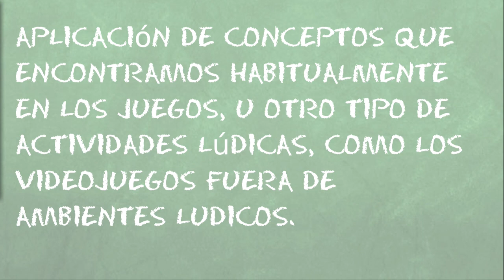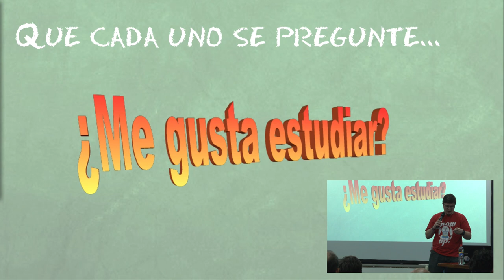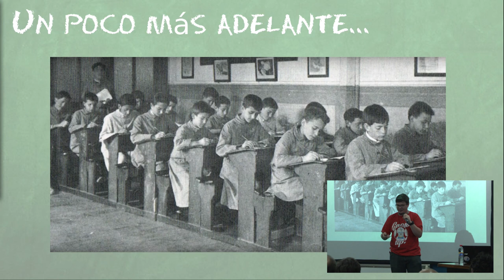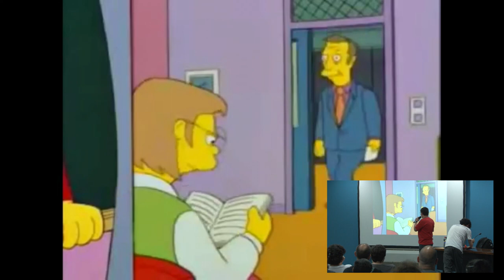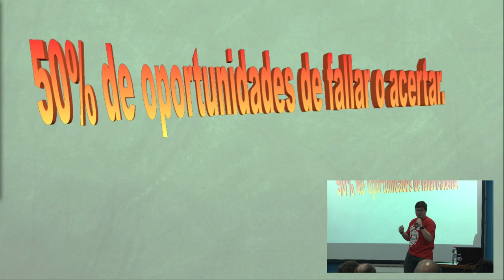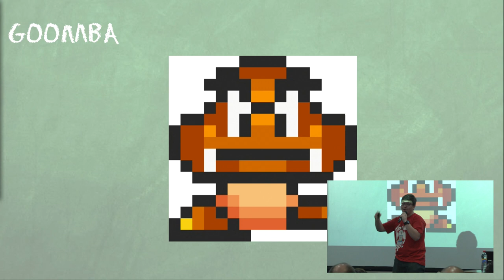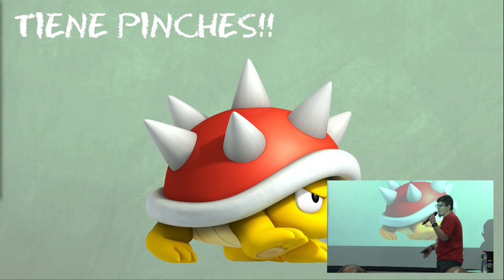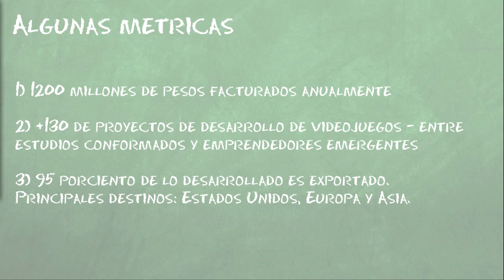Gamificación: un enfoque de la vida desde los videojuegos, por Federico Brest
La charla analizará las formas de educar a través de la historia, y demostrará que a través de los videojuegos se logra una mejora notable en la adquisición de los conocimientos por parte de los alumnos y al público en general.

¿Cómo alguien que demuestra dificultades en el aprendizaje de la matemática, cuando se le presenta un videojuego con desafíos basados en números logra jugarlo sin problemas, avanzando de nivel? ¿Cómo un alumno que posee miedo a desaprobar un examen no presenta la misma dificultad al momento de perder una vida en un videojuego? ¿Cómo alguien que no le interesa practicar ni ver partidos de fútbol puede memorizar la formación de un equipo y saber en qué posición se desempeña mejor cada jugador , armar una buena estrategia y ganar partidos?. La Gamificación en un anglicismo, que proviene del inglés “gamification”, y que tiene que ver con la aplicación de conceptos que encontramos habitualmente en los juegos, u otro tipo de actividades lúdicas, como los videojuegos. No hace falta saber de programación para disfrutar de un juego electrónico. Los videojuegos se han convertido en uno de los fenómenos más importantes dentro de la cultura digital, representando un negocio millonario para las empresas y, a su vez, una nueva forma de entretenimiento tanto para niños como adultos. Sin duda, la posición alarmista y la visión restringida de los medios de comunicación hacia los juegos electrónicos, ha instalado en la sociedad una serie de prejuicios, muchas veces, injustificados. Esta charla planea ahuyentar esos mitos, y plantear el desafío de mejorar la forma en que los docentes se dirigen a los alumnos, impulsando en ellos la curiosidad por querer mejorar su desempeño académico a través de los mecanismos del videojuego.

Nivel: Principiante